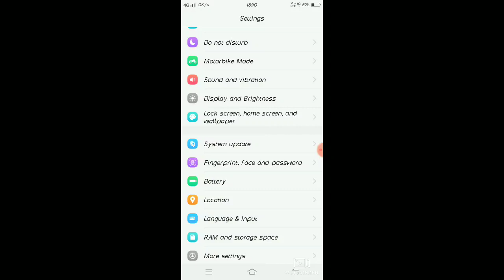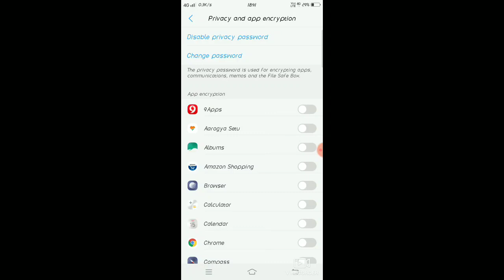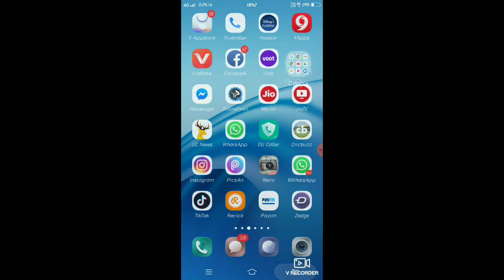How to use app lock in vivo v7 plus | phone main app lock kaise set kare | applock settings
app lock in vivo v7 plus
how to set fingerprint app lock in vivo v7